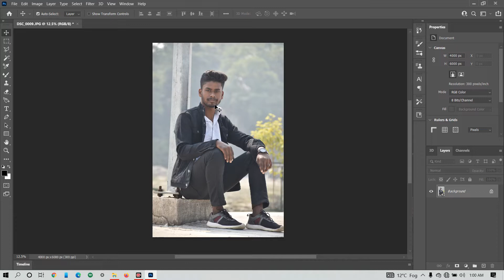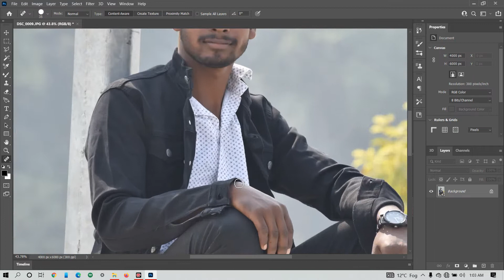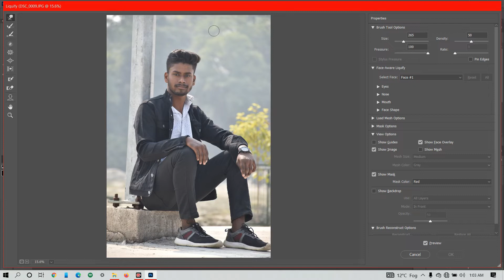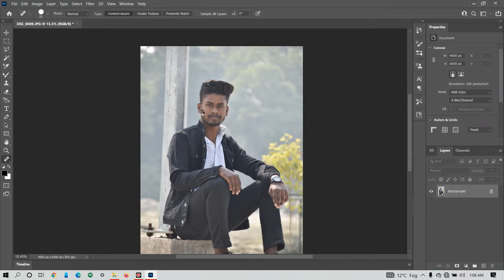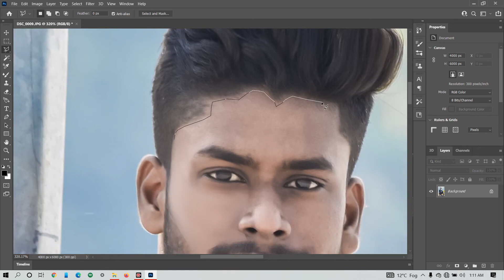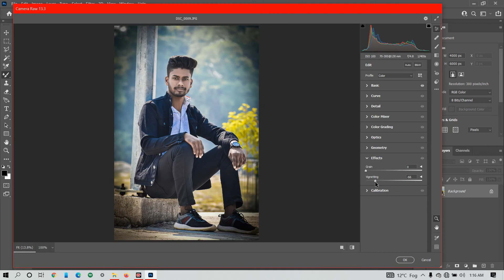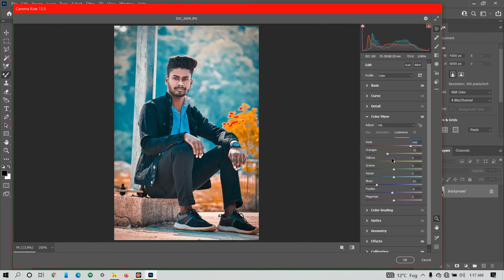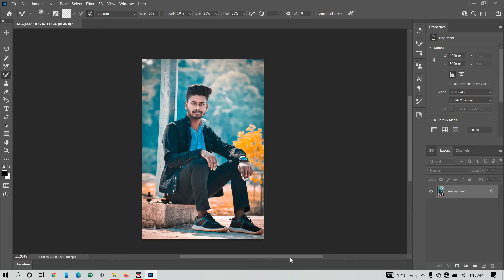HOW TO PHOTOSHOP CC PHOTO EDITING 2022 | photoshop cc tutorial color grading photo effects 2022